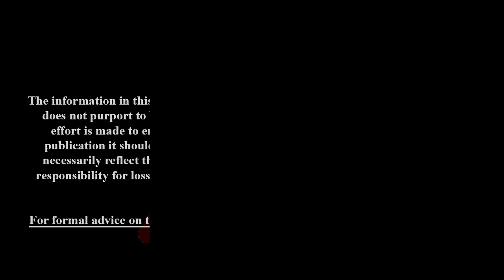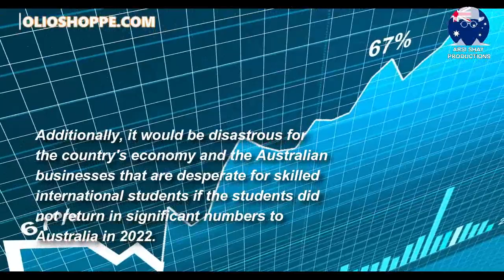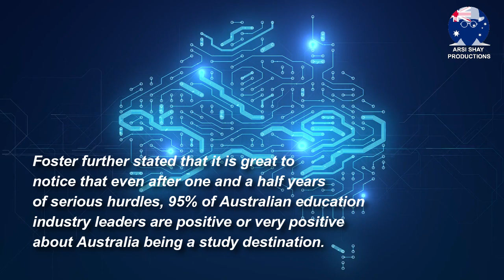INTERNATIONAL STUDENTS ARRIVAL BY 2022 IN AUSTRALIA | IMMI AUSTRALIA | AUSTRALIA IMMIGRATION 2021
A majority of the international education leaders throughout universities in Australia consisting of 71% anticipate international students to return mainly in the second semester of the next year. 🔴 Whatsapp Group / Telegram Channel

Following a survey of 200 representatives from 44 universities, 71% stated that students will be capable of returning to Australia in significant numbers in 2022, but particularly in semester two. About 16% implied that significant numbers would return in semester one.

The remaining 13% stated that they do not anticipate the return of international students in 2022.

Furthermore, it was reported that universities are not confident in seeing international students coming back to Australia in the first half of 2022.

The research was carried out on 6 October 2021 by an education consultancy.

Additionally, it would be disastrous for the country's economy and the Australian businesses that are desperate for skilled international students if the students did not return in significant numbers to Australia in 2022.

The comprehensive respondents were confident about the country prevailing as an attractive place to study in 2022, with 64% declaring that they were positive and 31% very positive. A minor 6% responded that they were negative about the country being an attractive destination.

🔴 Whatsapp Group / Telegram Channel ( By joining this Whatsapp Group / Telegram Channel you agree to the T&C in our disclaimer